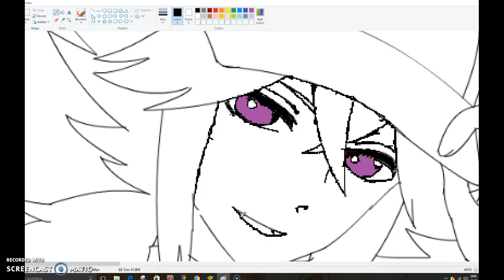pokemon speed painteditfix N